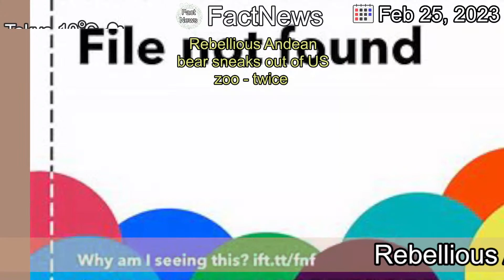[Latest]Rebellious Andean bear sneaks out of US zoo - twice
[Contents]
The South American species escaped his habitat at the St Louis Zoo for the second time this month.